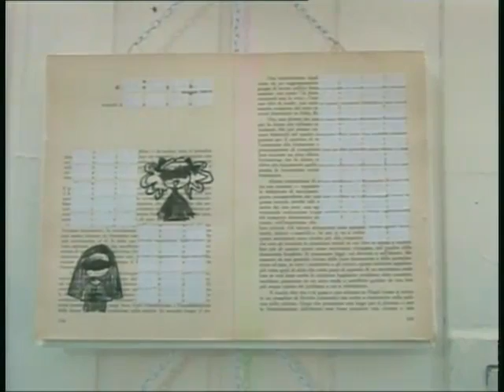TG 16 Dicembre 2011 2P.mp4